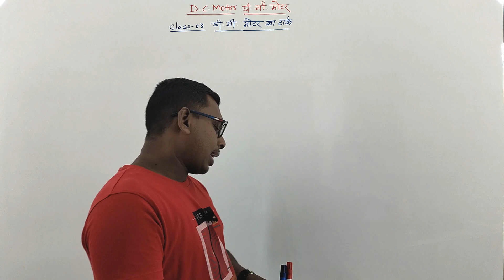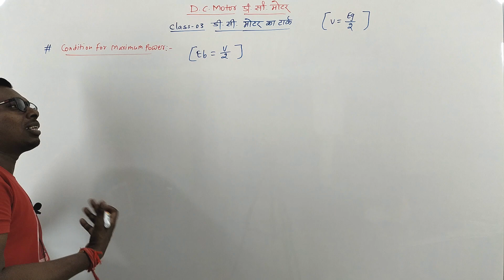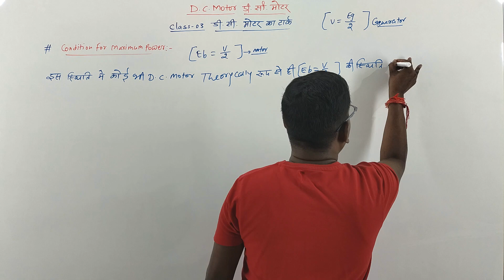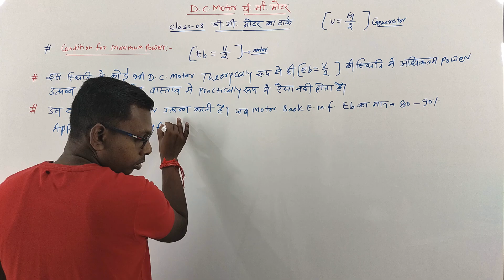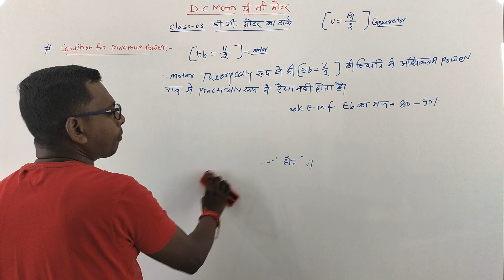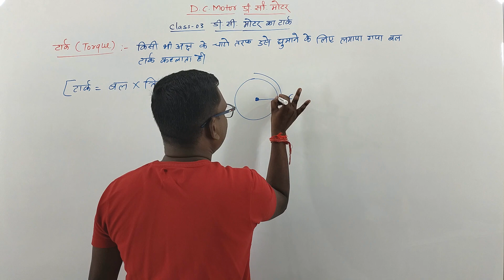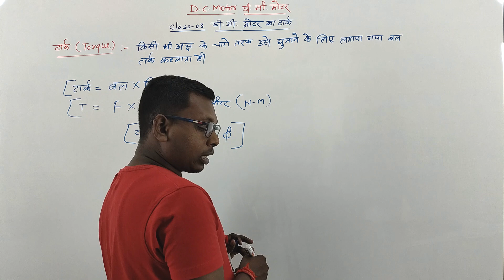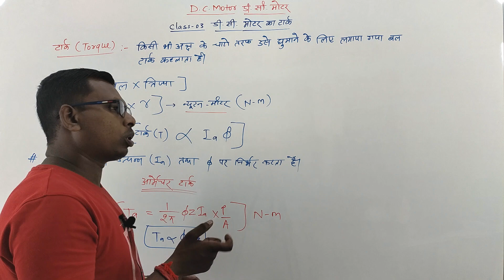डी.सी. मोटर में टॉर्क || डी.सी. मोटर में अधिकतम शक्ति के लिए शर्त || What is Torque in DC Motor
About Video:-
mission engineering academy
iti electrician theory by pyarelal sir
डी.सी. मोटर में टॉर्क
डी.सी. मोटर में अधिकतम शक्ति के लिए शर्त
What is Torque in DC Motor
what is torque in a car
what is torque
torque
torque in hindi
What is torque in motor in hindi
dc motor
power equation of dc motor
dc machine
Condition for maximum power in dc motor